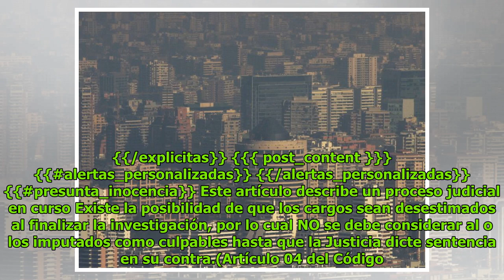Talcahuano en Preemergencia: comuna estuvo 15 horas en niveles críticos de contaminación DC History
Patricia Norris